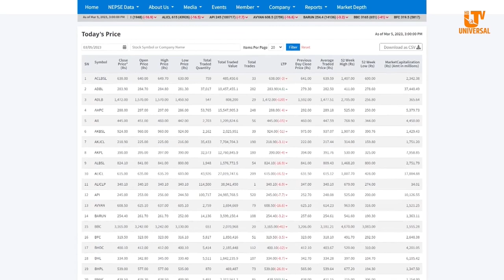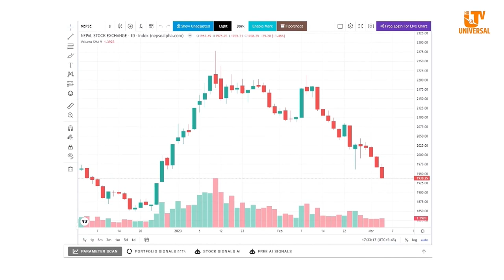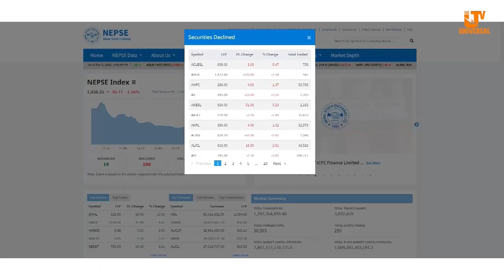विगत दुई बर्षदेखि नेपाली पुँजीबजारमा निरन्तर गिरावट आएको छ ।